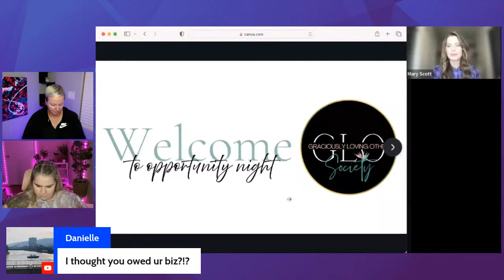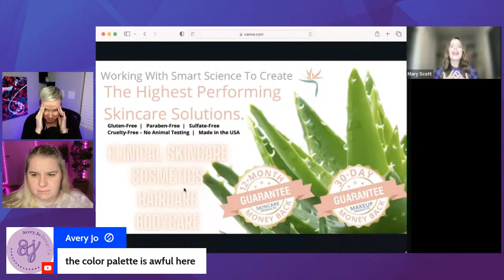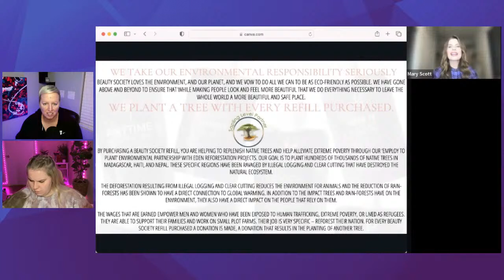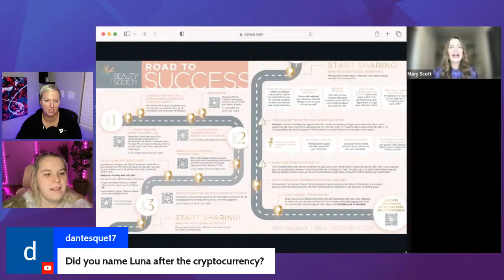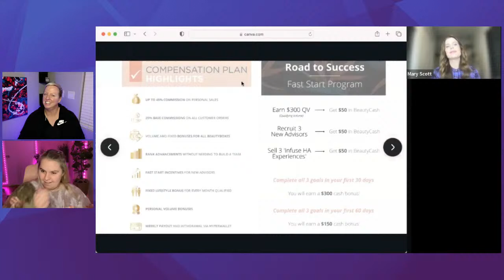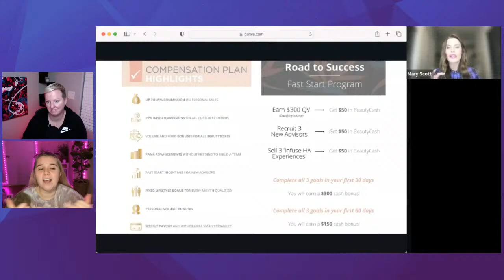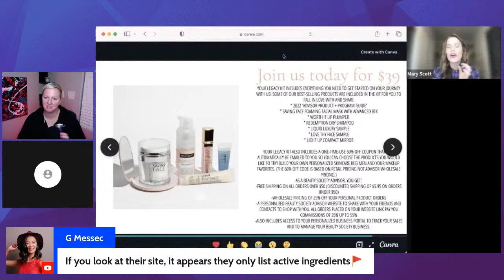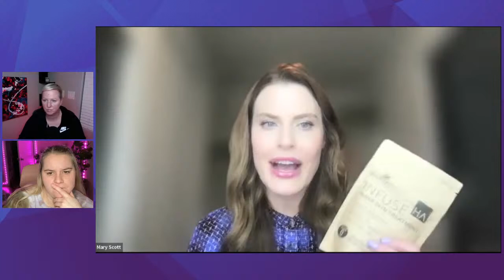MLM HUNS: WHERE ARE THEY NOW? -MARY SCOTT-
Please make sure to use MLM Horror Story as the title or I won't see it and let me know if you want to remain anonymous.

All opinions are mine and based on my experiences. Please do not send any hate or negativity to anyone involved in an MLM. The best thing you can do to support them is to listen, be kind and connect them to resources so they can make their own decisions. Not everyone involved with an MLM is a bad person. They are very much a victim of their upline that has manipulated them to make money, in my opinion. **